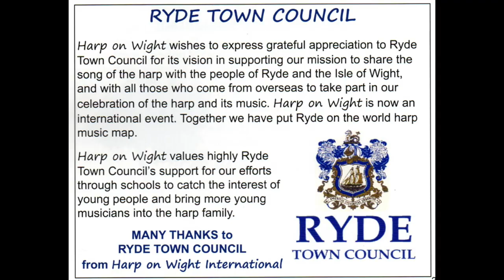Harp on Wight Trailer a flavour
Harp on Wight International Festival normally takes place on the beautiful Isle of Wight, however, this year we are going virtual.  The concerts will be premiered here from Friday 23rd October at 7.45pm.  Join us.

Our just giving page is available if you would like to offer a donation.

Here are the links for the concerts and workshops.
Concert Links

Concert 1: Harp on Wight International Festival – Anne Denholm and Lauren Scott – Friday 23rd October at 1945

Concert 2: Harp on Wight International Festival – Lise Vandersmissen and Llywelyn Jones – Saturday 24th  October at 1945

Concert 3: Harp on Wight International Festival -  Tristan Le Govic and Ana Crisman – Sunday 25th October at 1945

Concert 4: Harp on Wight International Festival - The Conservatoires Concert – Monday 26th October at 1945

Performers

The Conservatoires

Workshop Links

Workshop 1: Come and Try a Harp with Fram Barsby– Saturday 24th October at 1500

Workshop 2: Harp Technique Clinic with Fram Barsby– Sunday 25th October at 1500